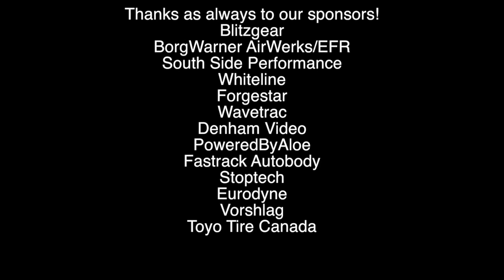Shift Jetta GLi Mission Raceway Time Attack!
Richard Basford takes to the track in the Shift Jetta GLi, putting down some fast times at Mission Raceway, with a best of 1:16.0.